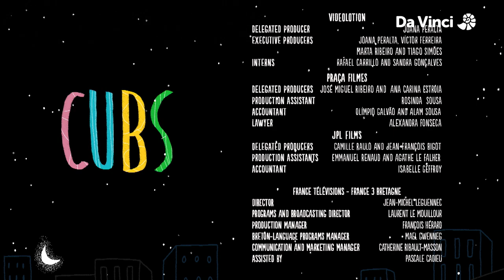Parrotfishes | Cubs (S1E23) | FULL EPISODE | Da Vinci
The Parrotfish fits between two corals, which offer shelter and cover, and begins to build mucus cocoon. This "cozy quilt" will protect it during the night. When it is fully enveloped in this transparent veil, it falls asleep, keeping its eyes open in the dark.